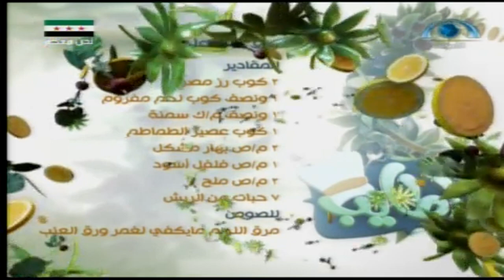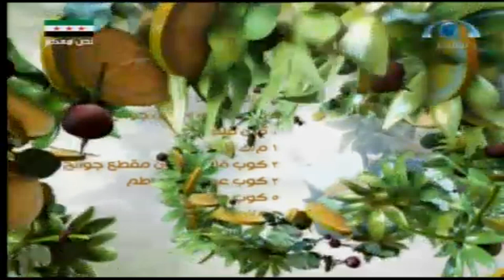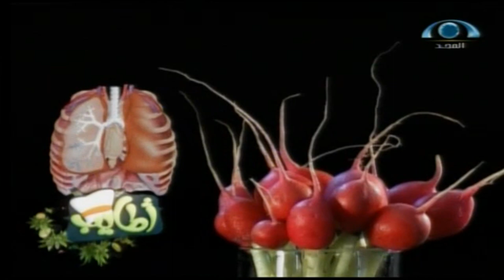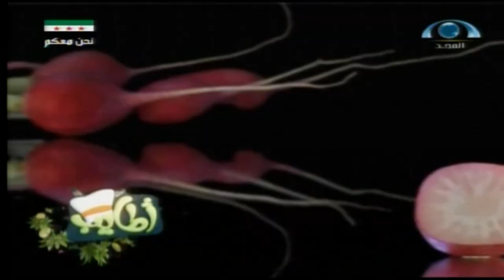أطايب | ورق عنب على ريش..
أطايب | ورق عنب على ريش.. | شبكة_المجد قناة المجد العامة
أكــلات الحلقـــــة:
ورق عنب على ريش..
تقرير | الفجل..
تاريــخ العــرض: يوم الخميس 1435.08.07ه‍_الموافق 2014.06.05‍م‍
إعداد وتقديم:
سهيل المطيري..
هليل البلوي..
إعداد الوصفات الشيف. فوزي أمين..
إخراج/ أشرف السيسي..
إنتاج/ شبكة المجد..
فرع الرياض
1435ه‍ 2014م